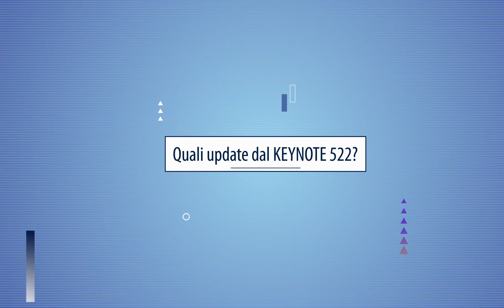KEYNOTE-522: un importante update dalle analisi di sottogruppo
[Oncoinfo – Istantanee di Oncologia: seguici su Al congresso SABCS 2019 di San Antonio sono state mostrate delle interessanti analisi di sottogruppo dello studio KEYNOTE-522, già presentato a ESMO 2019, per cercare di capire se esiste una popolazione che beneficia in modo particolare dell’aggiunta di pembrolizumab nel setting eTNBC. Abbiamo raccolto la review commentata di Giampaolo Bianchini (Responsabile Unità Tumori della Mammella, UO Medicina Oncologica, Ospedale San Raffaele, Milano).